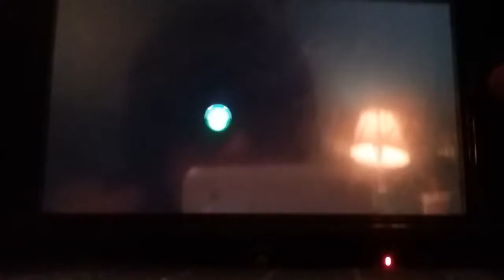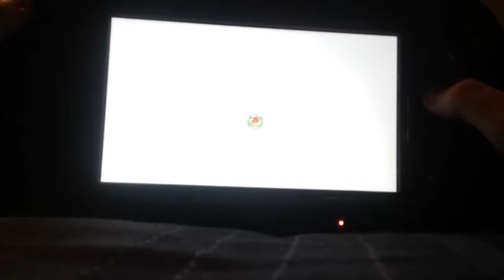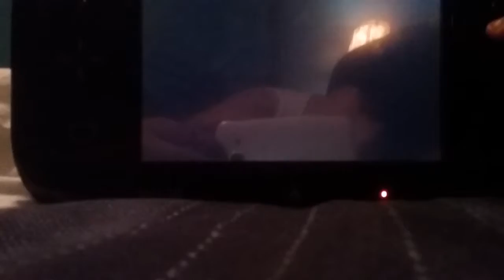New Super Mario Bros for the nintendo wii u||acorn plains